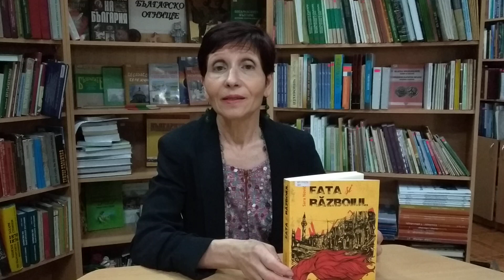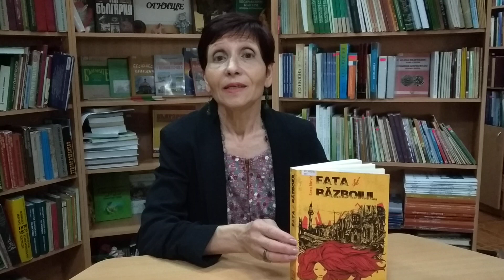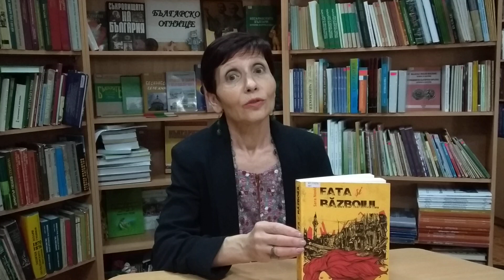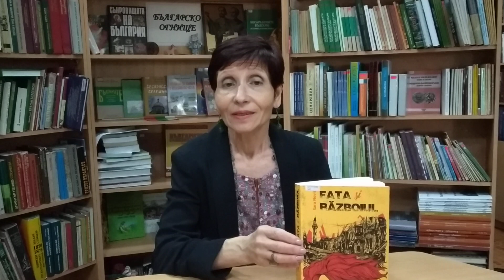Cartea "Fata şi războiul" de Sara Novic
Prezentare de carte online "Fata şi războiul" de Sara Novic